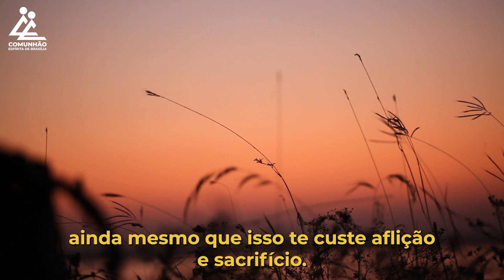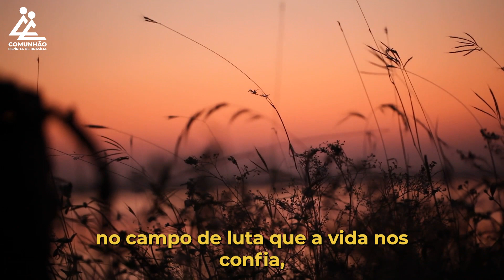A Voz do Coração | GUARDEMOS LEALDADE